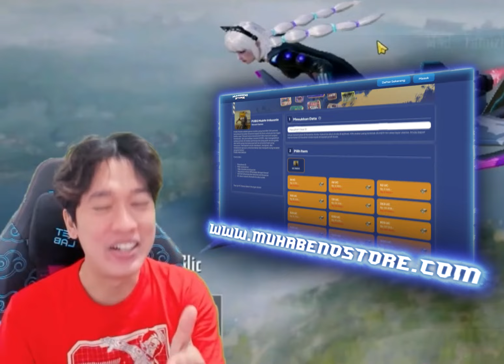UPDATE!! AKHIRNYA KELUAR SKIN ULTIMATE P90 SENILAI RP 20.000.000 ?! WOW KEREN BANGET - PUBG MOBILE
Selain dari website semuanya palsu